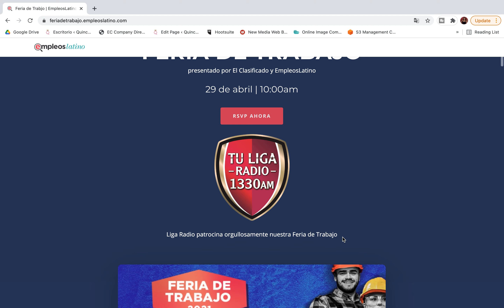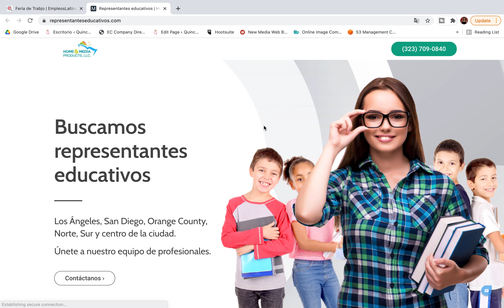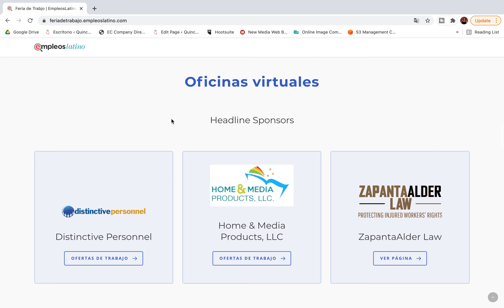Feria de trabajo 2021 - Como Navegar Nuestra Pagina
Bienvenidos a nuestro evento Virtual de Feria de trabajo.

Tenemos muchas opciones de ofertas de trabajos disponibles para todos ustedes. Para saber cómo navegar y conseguir el empleo deseado, llene el formulario que enseñamos durante esta presentación.